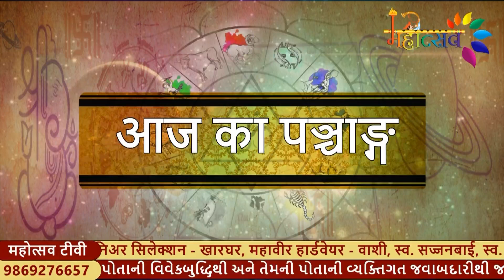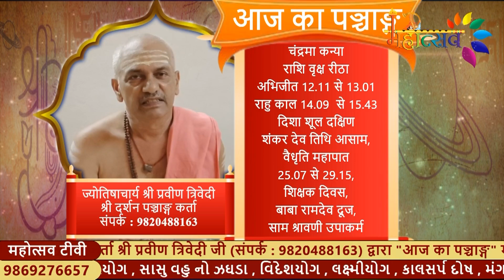आज का पञ्चाङ्ग (०५ सितम्बर २०२४) || ज्योतिषाचार्य श्री प्रवीण त्रिवेदी (श्री दर्शन पञ्चाङ्ग कर्ता)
ज्योतिषाचार्य श्री प्रवीण त्रिवेदी
श्री दर्शन पञ्चाङ्ग कर्ता